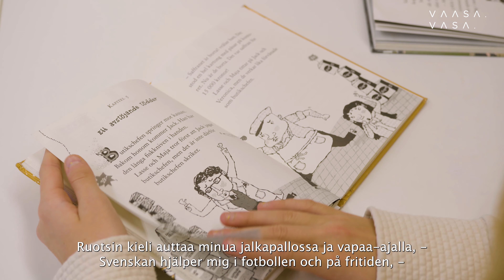Kielirikasteinen opetus Vaasassa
Vaasassa kielirikasteista opetusta tarjotaan kolmessa suomenkielisessä alakoulussa: Huutoniemen koulussa, Tervajoen koulussa sekä Onkilahden koulussa. Oppilaat osallistuvat automaattisesti ruotsin kielen kielisuihkutukseen, joten kielirikasteiselle linjalle ei tarvitse erikseen hakea.

I Vasa erbjuds språkberikad undervisning i tre finskspråkiga grundskolor: Huutoniemen koulu, Tervajoen koulu och Onkilahden koulu. Alla elever deltar automatiskt i språkduschen man behöver alltså inte ansöka om plats till en språkberikad linje.